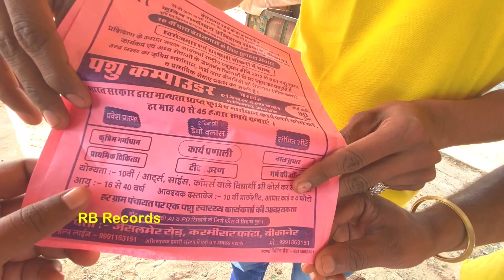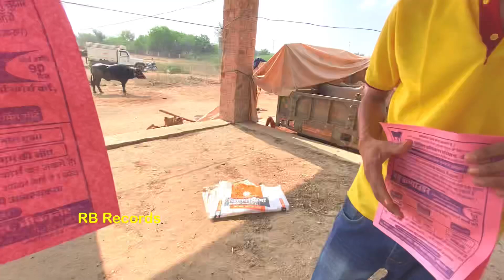बेरोज़गार के लीये 100% जॉब ! 10वी पास के लीये सुनहरा मोका 3 महीने का कोर्स बदल देंगी आपकी ज़िंदगी